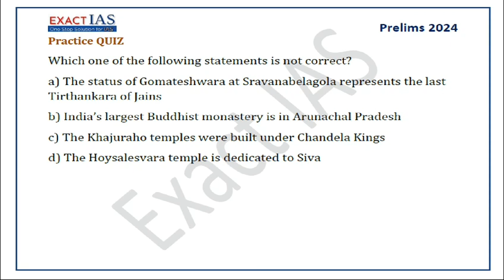Practice QUIZ II UPSC PRELIMS 2024 II EXACT IAS